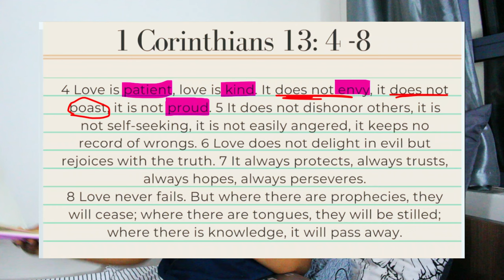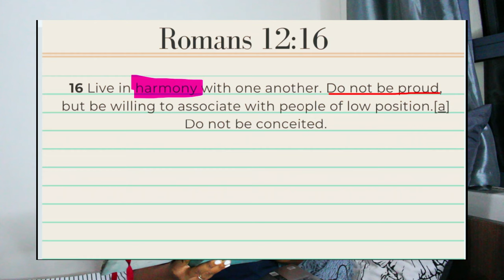Love is…not proud | Love is…series | day 5 of 14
Love is not proud and that’s it